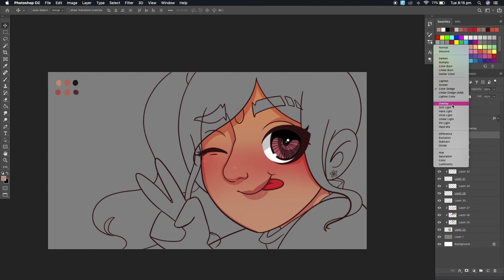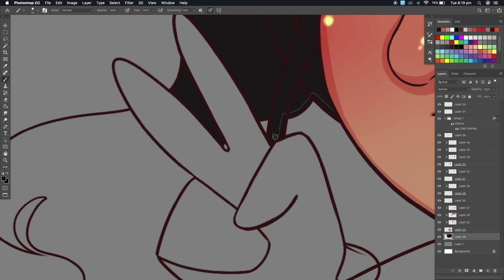Rampart Is OP! Winter Express LTM! Merry Christmas! | Apex Legends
Hi Everyone!! ♥

Merry Christmas! I hope you're all having a wonderful day today!!

Here's just a short little Winter Express video where I play as Rampart! It was a nice change to play as her and her abilities make her pretty OP in this limited-time mode.

(づ｡◕‿‿◕｡)づ

❀ Music: We Wish You a Merry Christmas (Lofi Version) - Timothy Infinite
Reindeers at Your Service - Home for the Holidays
No Christmas Without You - Home for the Holidays